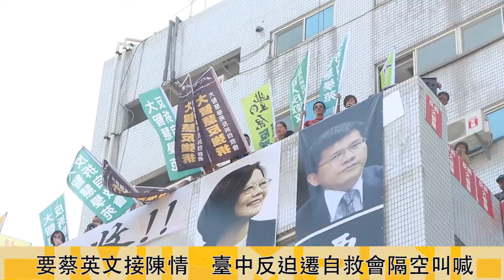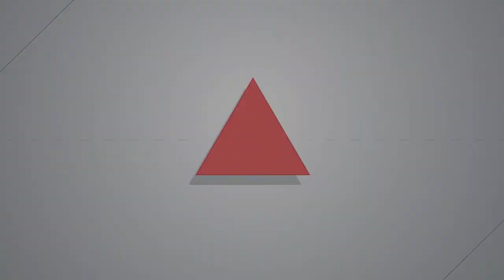2016.10.16要小英救救迫遷戶 臺中鐵路高架通車典禮爆衝突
台中鐵路高架今早（10/16）啟用，總統蔡英文出席啟用儀式，大智慧學苑反拆自救會、黎明自辦重劃自救會、石岡反徵收自救會等團體隔空吶喊，抗議為營建台中新站、打通聯外道路大智路，將拆除後站補習班大樓大智慧學苑，兩百多人、十多間補習業者恐因此失去工作。反迫遷團體試圖進入會場，遞交陳情書給蔡英文，但遭警方阻擋，雙方爆發肢體衝突。典禮後蔡英文出面接陳情書，但並未正面回應民眾訴求。